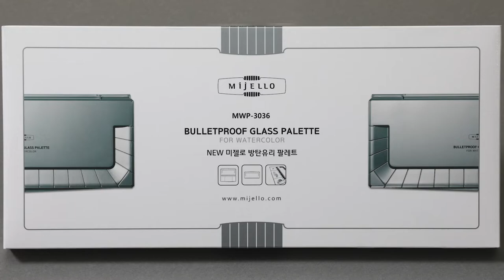Mijello Bulletproof Glass Watercolor Palette 36wells_미젤로 방탄유리 수채화 팔레트 36칸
(MWP-3036) Mijello Bulletproof Glass Watercolor Palette 36wells
(MWP-3036) 미젤로 방탄유리 수채화 팔레트 36칸

홈페이지 상세페이지
(Korean)